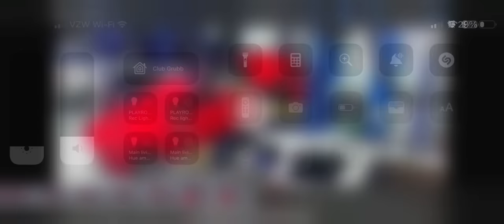2024 Chevy Corvette ZO6 Falls off of Lift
While working on this Brand new Z06, the lift arm was not positioned correctly and the Corvette gets sliced like Butter.